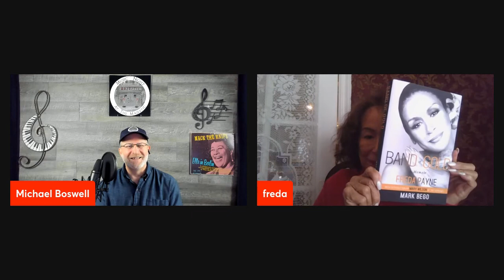Freda Payne Talks Duke Ellington, Lamont Dozier, Band Of Gold & More: Music Night At The Majestic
Freda Payne (@iamfredapayne) joins Michael Boswell for a conversation in which they discuss a wide array of topics, including growing up in Detroit, going to school with Lamont Dozier and singing with Duke Ellington and Pearl Bailey when she was just 17. Freda tells the story behind "Band Of Gold", her latest albums and her memoir "Band Of Gold".

Freda is probably the only person to have performed on both the Ted Mack Amateur Hour and American Idol, as well as the only one to have been in movies with Jerry Lewis and Eddie Murphy.

Visit MusicNight.net for all things Music Night At The Majestic.